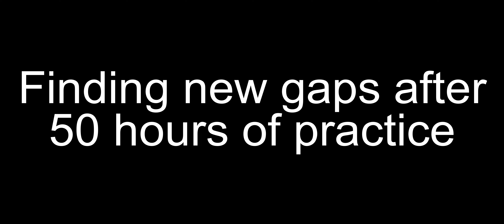What does 50+ hours of flight time in DJI Virtual flight look like?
Here's some practice from DJI Virtual Flight app. I have about 50 hours of practice so far. I am flying in manual mode with touch controls which surprisingly helps a lot when I go into the sim on the computer using an actual radio.